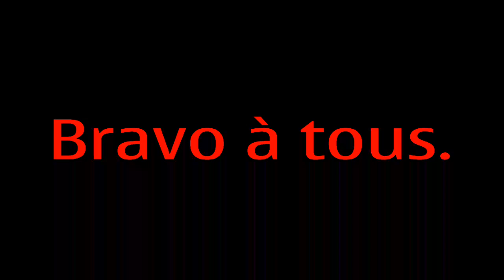Flashmob Mylène Farmer "Désenchanté" Paris 25 / 02 / 2012.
Flashmob - Mylène Farmer : Désenchanté - Paris station métro François Mitterrand - 25/02/2012.